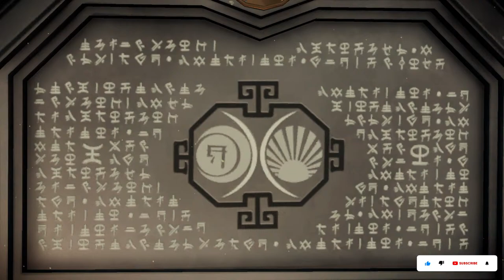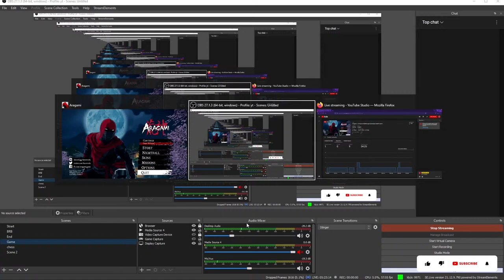Aragami - Full Game Walkthrough Gameplay Stealth Game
Device: Acer Nitro 5
Specs: 11th Generation Intel® Core i7-11370H processor
             NVIDIA® GeForce® GTX 3050 with 4 GB GDDR6 memory
             8 GB of DDR4 system memory, upgradable to 32 GB
             256 GB SSD, PCIe Gen3, 8 Gb/s, NVMe
             1 TB  HDD 6.3 cm (2.5-inch) 7200 RPM
             (15.6") display with IPS, Full HD 1920 x 1080 pixel, 144Hz refresh rate